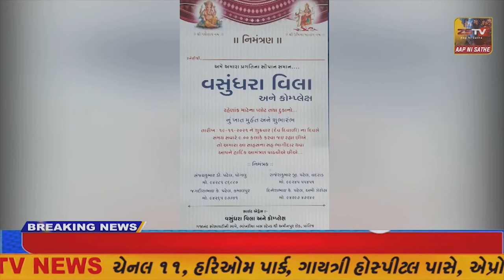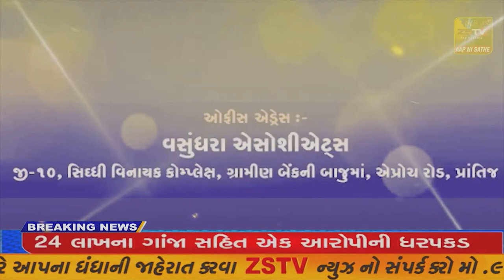નસવાડી તાલુકા ની 45 ગ્રામ પંચાયત ની ચૂંટણી માટે નસવાડી એસ.બી સોલંકી હાઈસ્કૂલમાં ચૂંટણી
નસવાડી તાલુકા ની 45 ગ્રામ પંચાયત ની ચૂંટણી માટે નસવાડી એસ.બી સોલંકી હાઈસ્કૂલમાં ચૂંટણી ની સામગ્રી નું વિતરણ કરવામાં આવ્યું//ZSTVNEWS//.